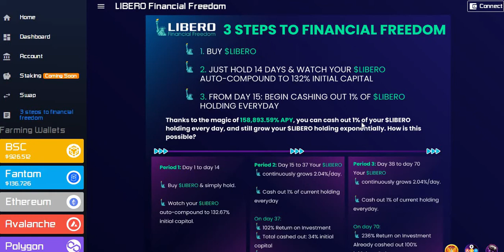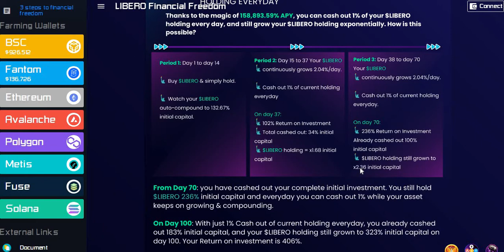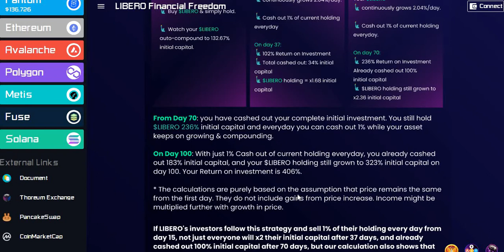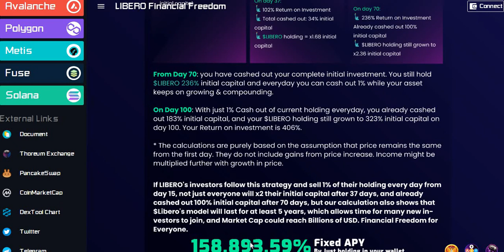For Panic Sellers! Libero Financial 3 Steps To Financial Freedom!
Libero Financial 3 Steps To Financial Freedom!

Earn up to 9.5% APY on your crypto and you don't have to stake it take out anytime

Get the Acorns App it invests your money in the stock market with as little as $5 a week. I've made 70% interest APY in 1 year.